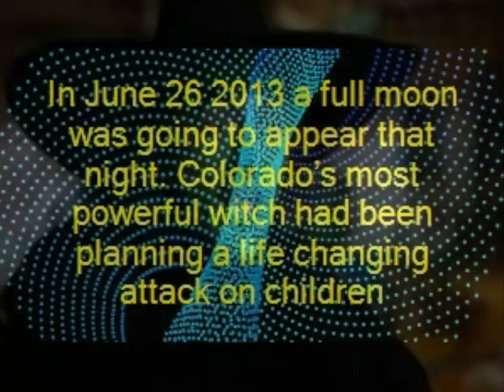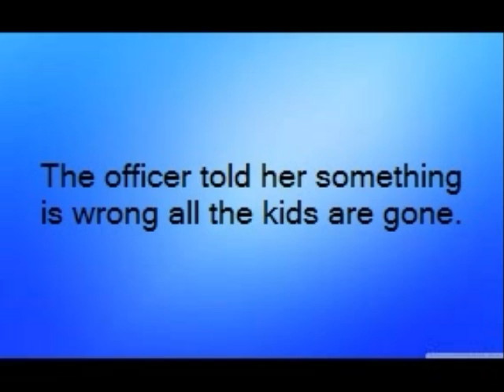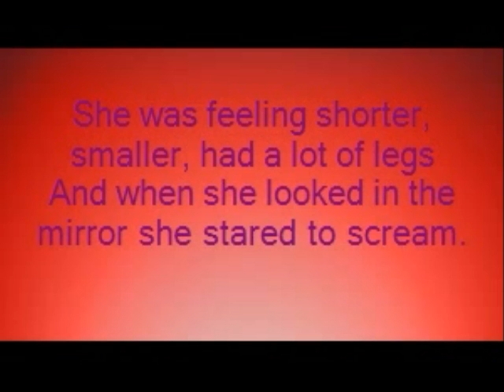No More Kids! By: Sam